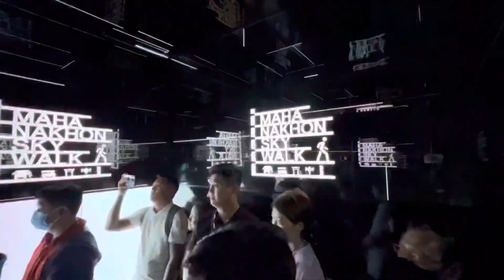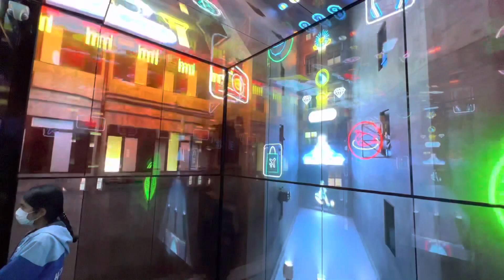Mahanakhon, Bangkok- The view is as gorgeous as the building !